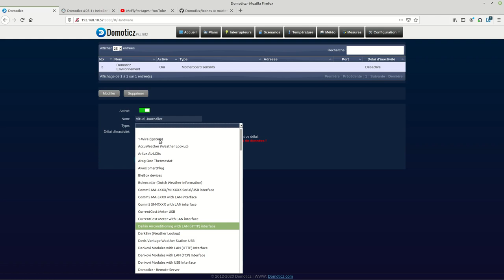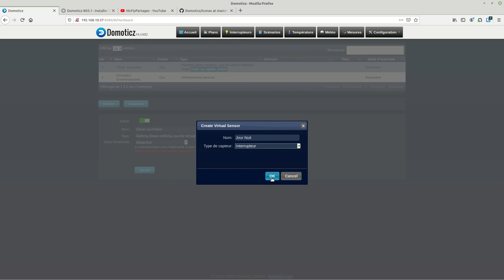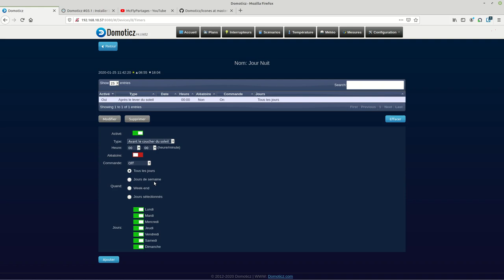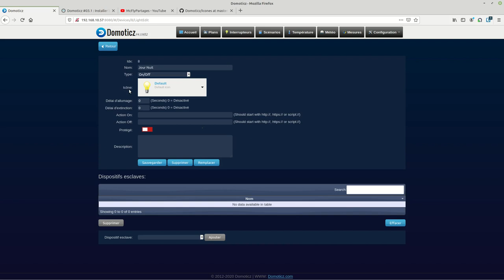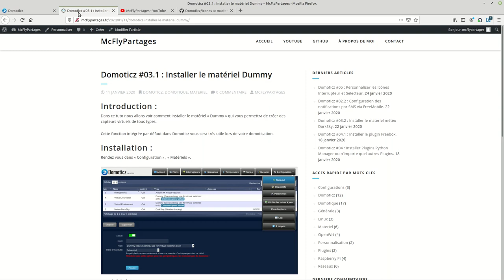Domoticz #3.1.1 Création d'un interrupteur Jour Nuit.